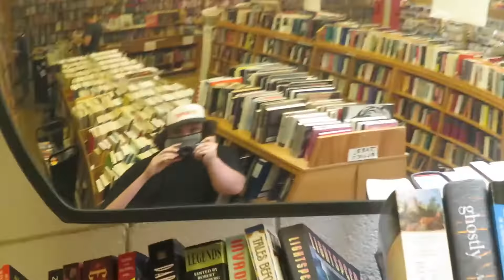Vlog #2, Mario Sosa (AM Session)